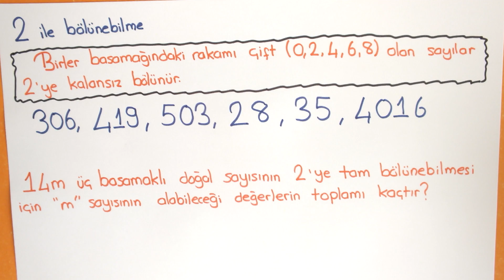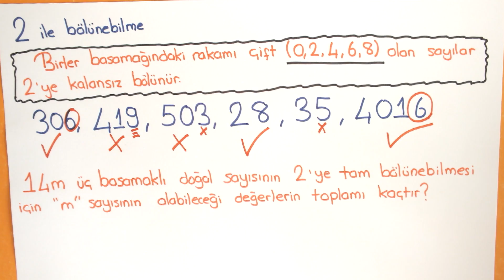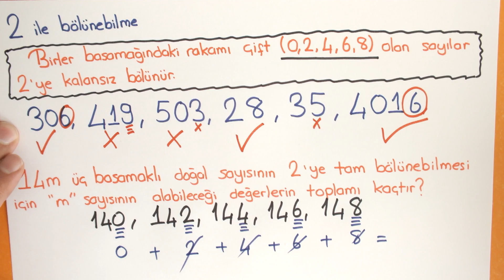6 .Sınıf 2 İle Bölünebilme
9. Sınıf  Matematik Soru Çözüm: ►

5. Sınıf Matematik: ►

Rehberlik: ►

Twitter : Takip Et! ►